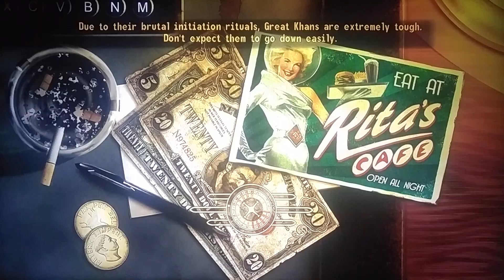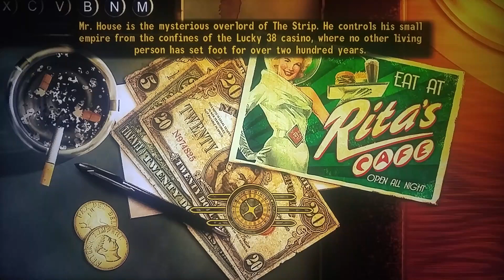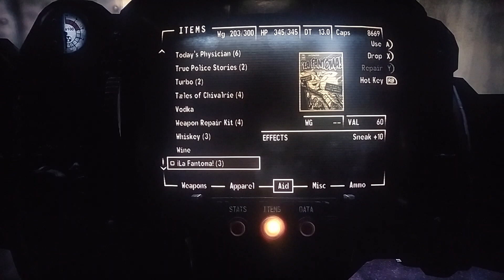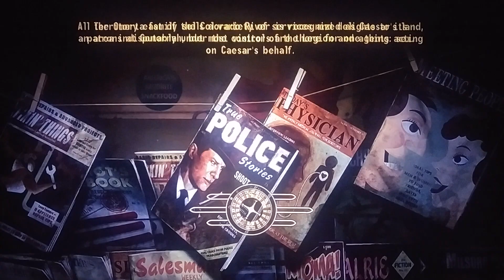Fallout New Vegas: Episode #110: Winning Before The Game Starts!!